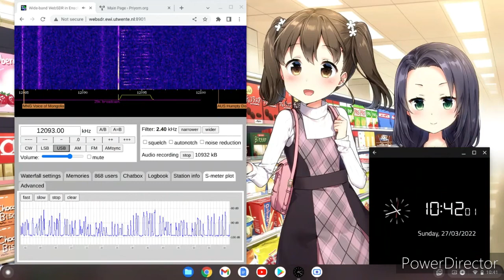Russian Numbers S06 27/03/2022 12093kHz 0930 UTC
WebSDR Screen Capture Of S06